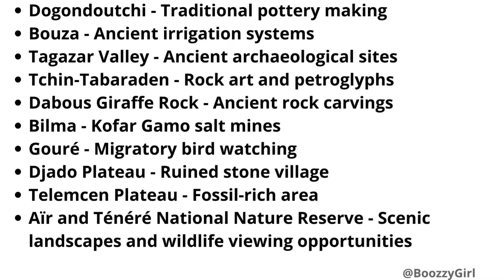Niger - Niamey.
Top Visitor Attractions in Niger